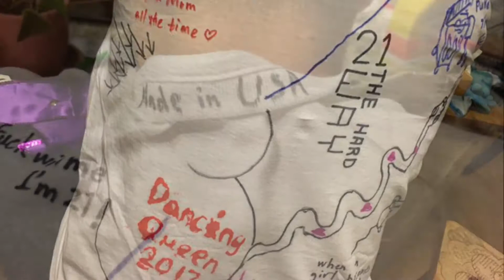Anthony's 21st birthday